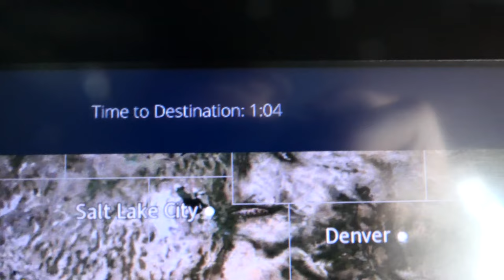Los Angeles The Shack Movie Screening - Vlog #13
Came out to California to film another screening for The Shack coming out March Third! Got some drone footage while I was out here, I cannot wait to see what the rest of the week holds!